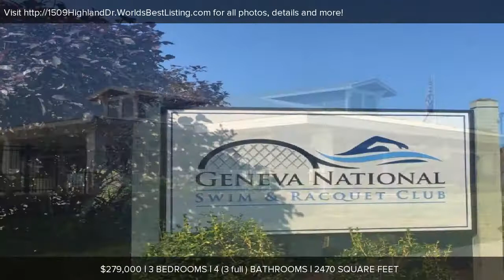1509 Highland Dr, Lake Geneva, WI Presented by Kim & Joel Reyenga.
Contact Kim & Joel Reyenga for more information.

Beautifully appointed Highland condo w/expanded deck. Everything has been improved and updated with quality materials, fixtures & appliances. Enjoy everything Geneva National has to offer inside a gated community with new fitness center, new pool complex, tennis, pickle ball, splash zone, club house & hiking trails surrounded by 54 holes of championship golf.

Licensed In: WI

Our philosophy is simple: clients come first. We pledge to be in constant communication with our clients, keeping them fully informed throughout the entire buying or selling process. We believe that if youre not left with an amazing experience, we havent done our job. We dont measure success through achievements or awards, but through the satisfaction of our clients.